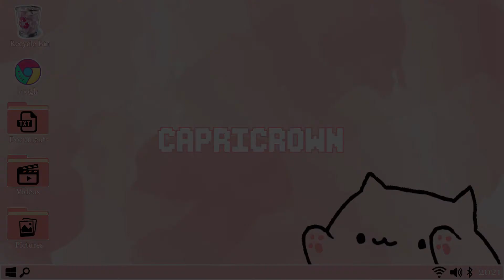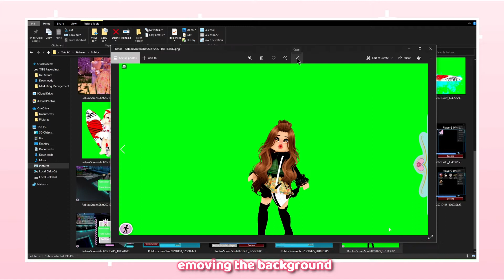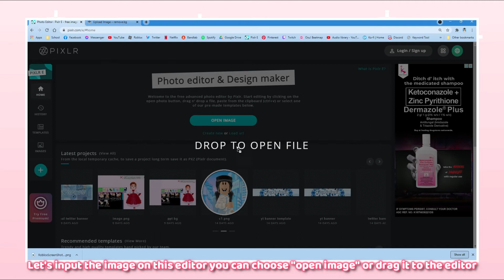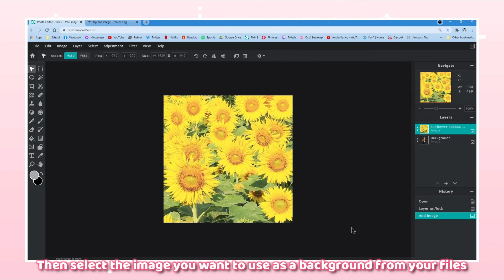Royale High Photo Removing & Changing Background (For PC/Laptop Users)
Fast and easy tutorial of removing & changing background in your Royale High photos! I hope you will find this video helpful.

NOTE:
➥  My name is not related to any zodiac signs, I just like how it sounds I'm totally a Gemini.

Imagine (Prod. by Lukrembo)